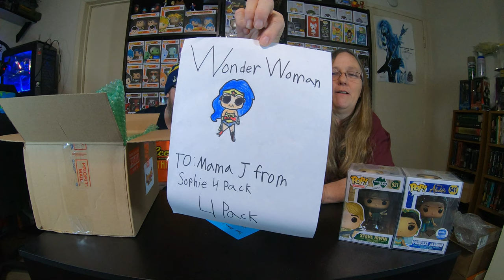Mama J & Spectre open gifts from 4 Pack and Fox Crown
fox Crown IG 7teenthirtyate